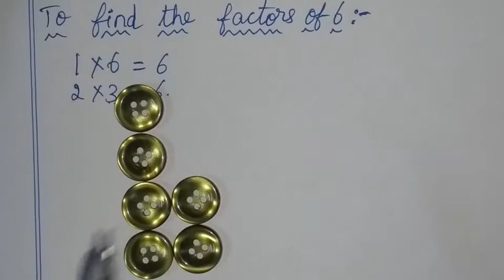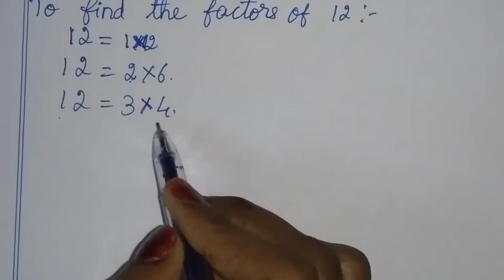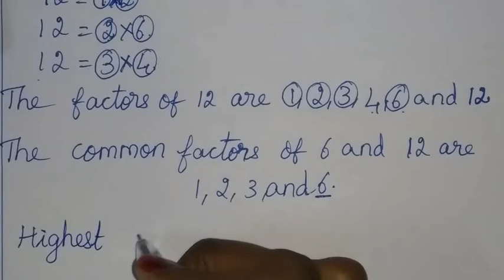6th maths tamil Term 2 Chapter 1 ( Numbers ) exercise 1.2 HCF activity TN class 6 maths ex 1.2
TN Samacheer class 6 maths Term 2 Chapter 1 new syllabus ( numbers ) exercise 1.2 HCF activity explanation 6th standard std maths tamil explained by sridevi mam